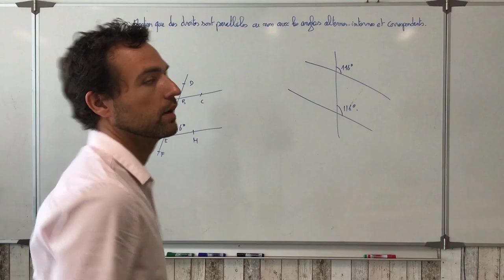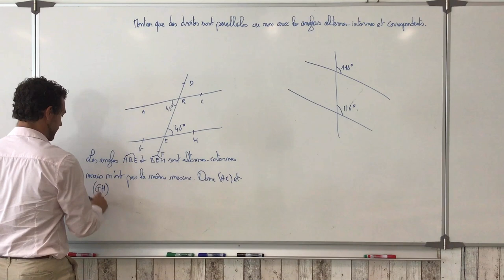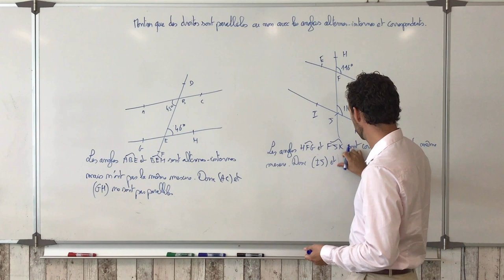Montrer que des droites sont parallèles ou non avec les angles.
On explique comment montrer que des droites sont parallèles (ou pas) avec des angles alternes-internes et correspondants.